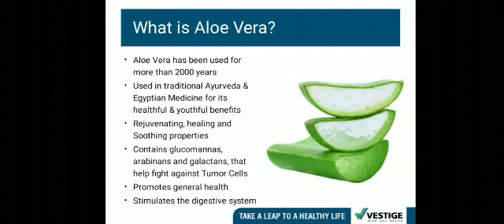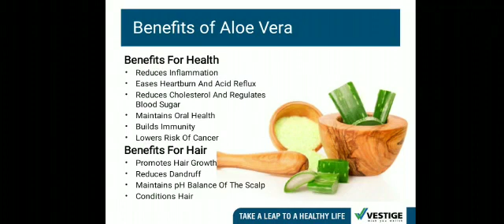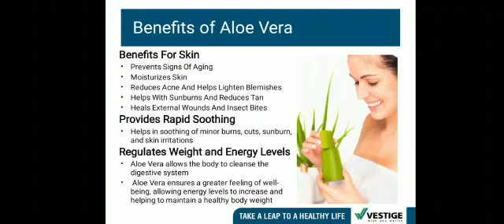Vestige aloe vera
supplement